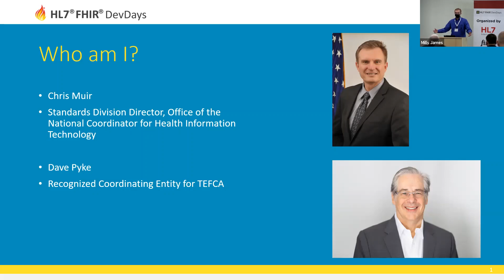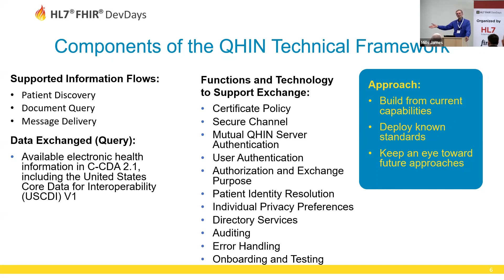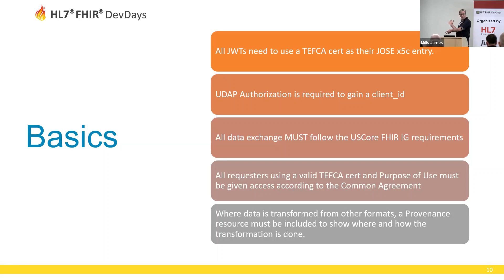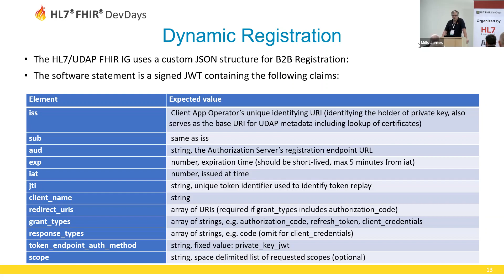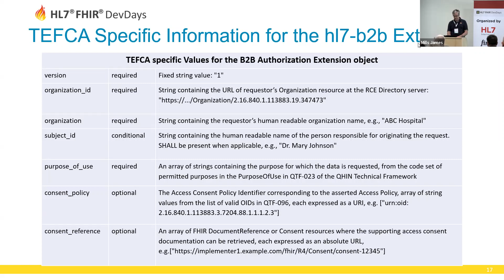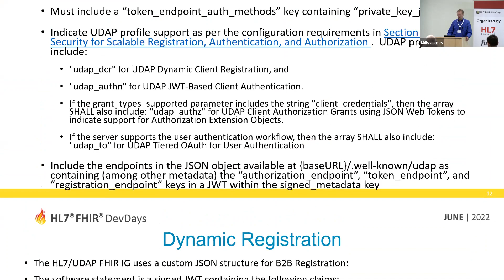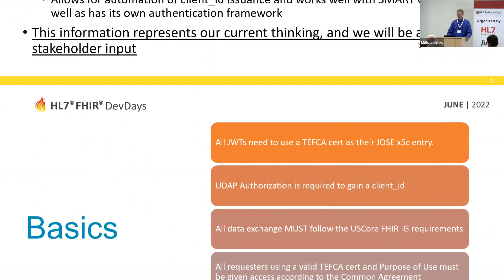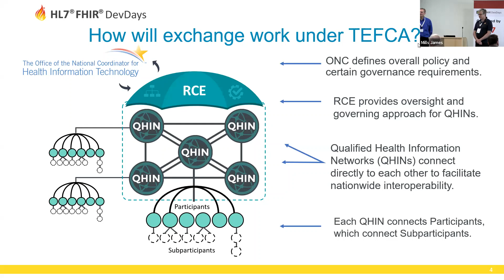Christopher Muir, David Pyke - FHIR® Roadmap for TEFCA Exchange | DevDays June 2022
The U.S. Department of Health and Human Services, Office of the National Coordinator for Health Information Technology (ONC) presents on the published FHIR Roadmap for TEFCA Exchange and discussing plans for using FHIR as part of a nationwide strategy for health information exchange. .
👩‍🏫 Also there, you can also find the slide decks and exercises for previous editions.